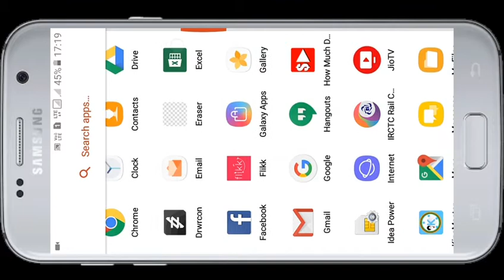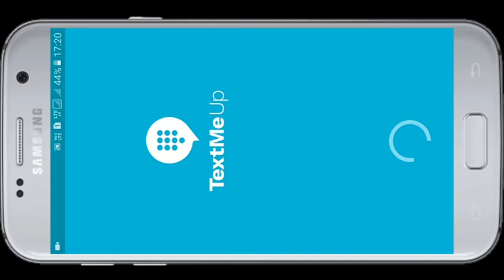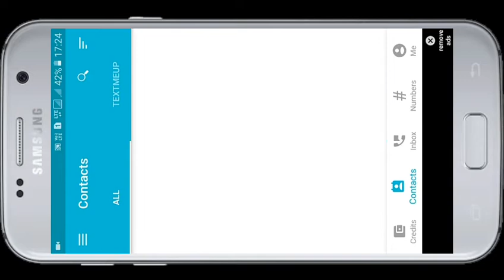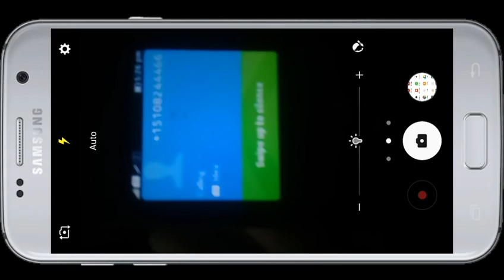Use private number to call anyone|shock your friend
Follow me on all social media accounts Search ANDROID DAD on any of the account